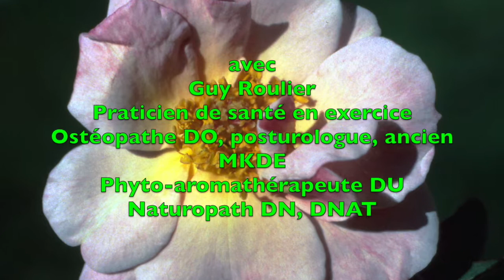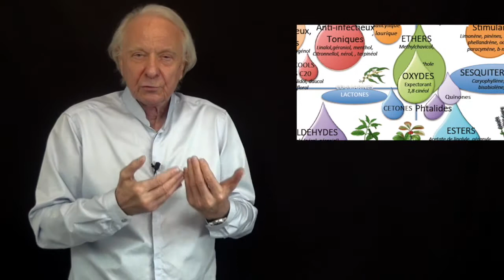Vidéo Comment j'ai découvert l'étonnant pouvoir des huiles essentielles par Guy Roulier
Aujourd'hui je vous invite à découvrir une des techniques naturelles de santé  qui procure une sensation de bien-être inégalé grâce à son action directe sur notre cerveau émotionnel. Mais pas seulement. Ces merveilleuses substances naturelles agissent en tous points du corps, nous détendent ou nous tonifient, nous aident à résister aux agressions externes psychiques, physiques et microbiennes. Des notions essentielles à connaître en cette époque de risque sanitaire élevé.
Je vous propose de découvrir mes 2 formations flash "
J'apprends à utiliser les huiles essentielles" et son complément indispensable "J'apprends à créer mes parfums naturels".
Ces formations facile à suivre même pour les débutants, sont issues des stages pratiques que je dispense à Paris et Angers depuis des années et qui sont désormais à votre disposition, en ligne à des conditions particulièrement intéressantes.
Mon but est de vous donner les informations santé difficiles ou coûteuses  à acquérir.
En vous inscrivant  à ma liste d'amis, vous accéderez à trois cadeaux : deux fiches plantes aromatiques et  une planche décorative originale d'Alain Roulier.
Cliquez ici pour accéder à vos 3 cadeaux